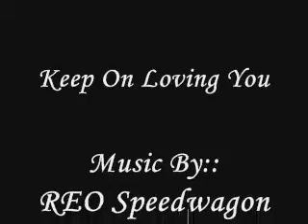Keep on loving you-TATE NCIS